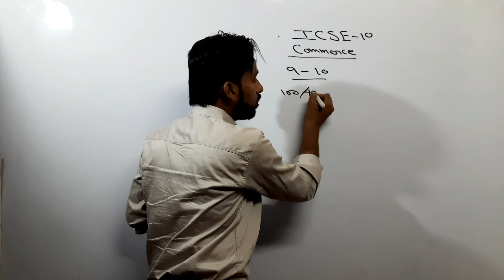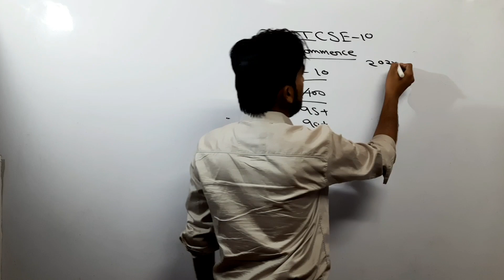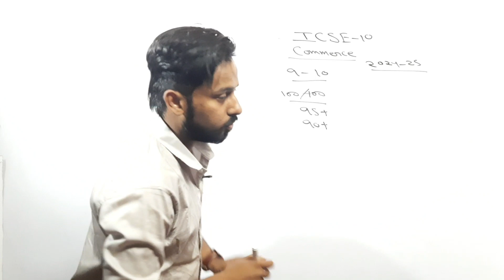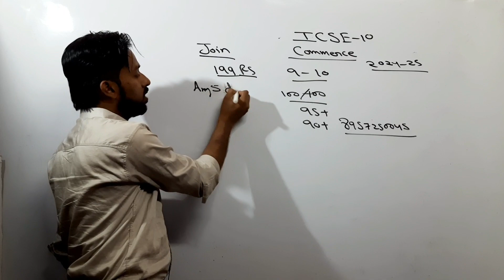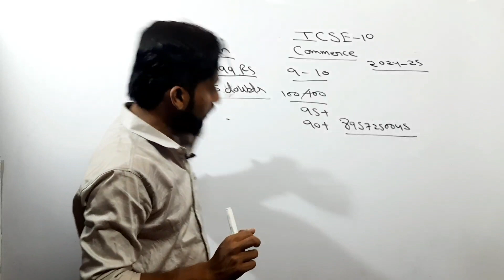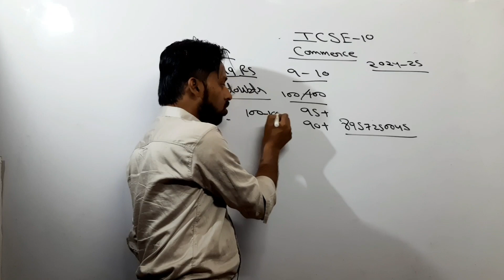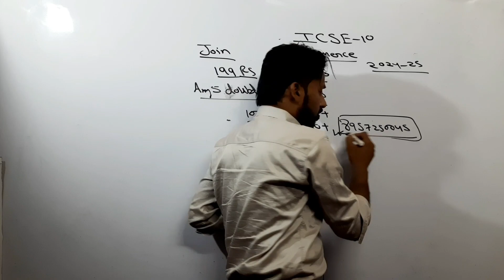ICSE Commercial Studies Class 10 | Session 2024 - 25 | ICSE Economics Class 10 | Commerce class 10